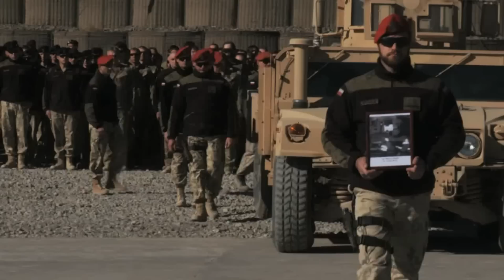International.tvp.pl - "Przeżyć Afganistan", zwiastun ("Surviving Afghanistan" official trailer)